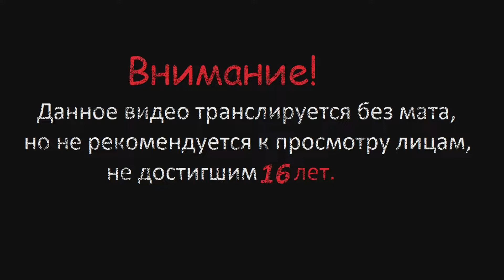World of Tanks Blitz ▶ ▷ # 09 (Реплеи на ИС-3)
Играем в World of Tanks Blitz, оставляйте комментарии и делитесь впечатлениями. =)